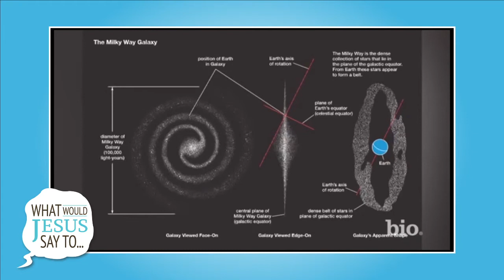What would Jesus say to Stephen Hawking? Intro video